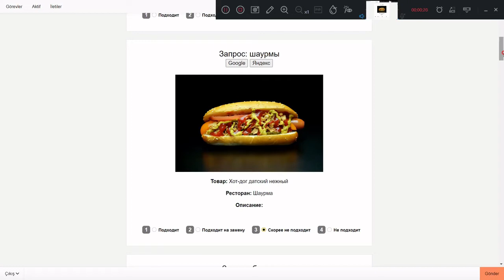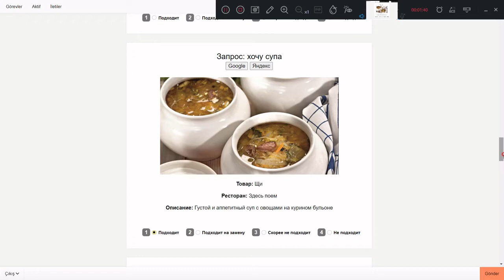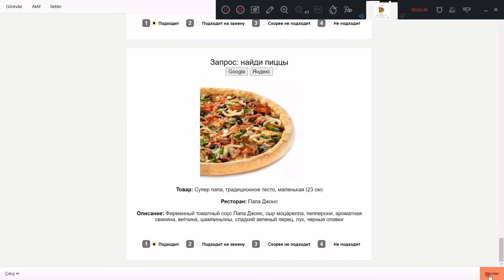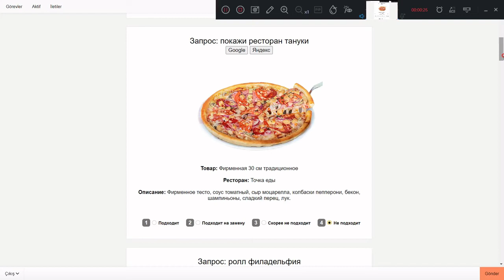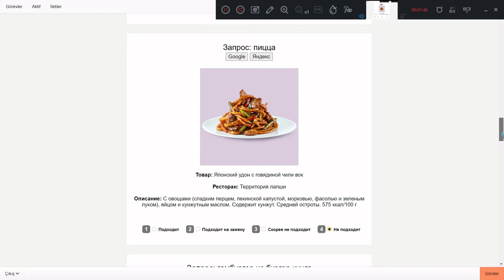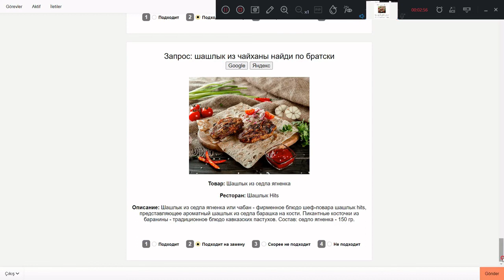Подходит ли блюдо на запрос#Yandex Toloka#